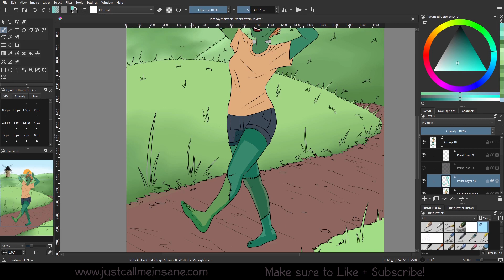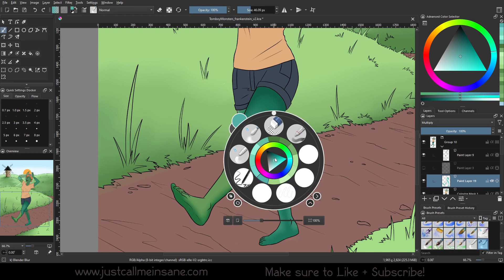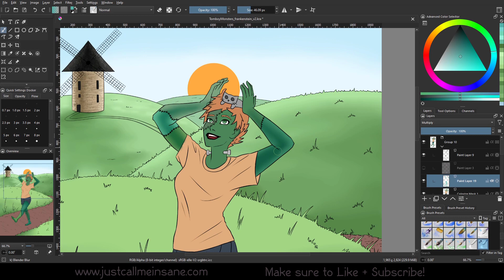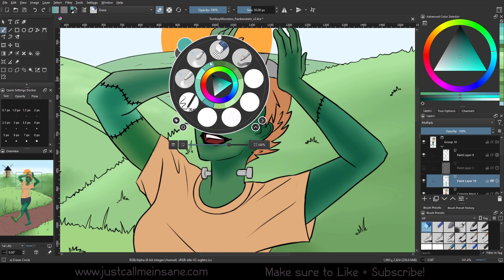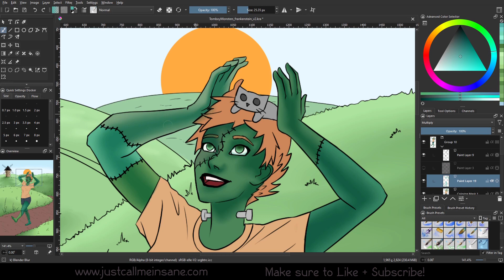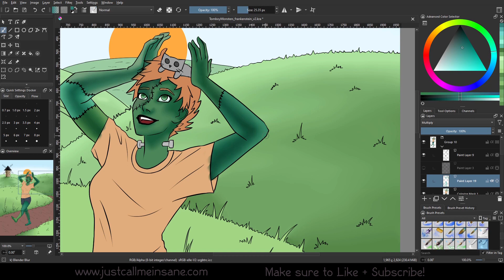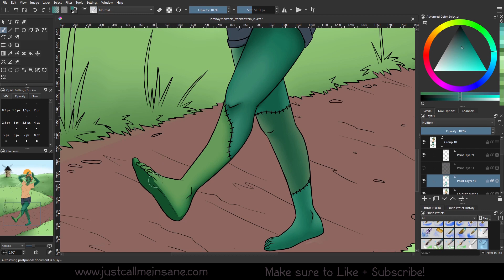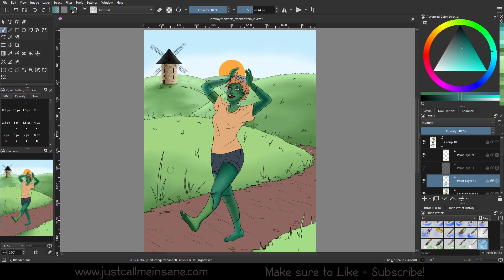Changes to My Channel!